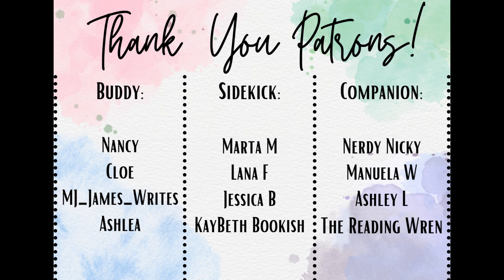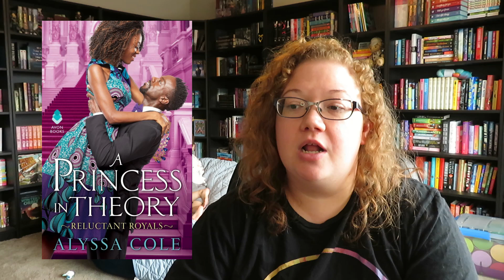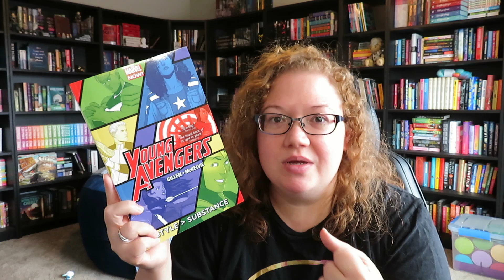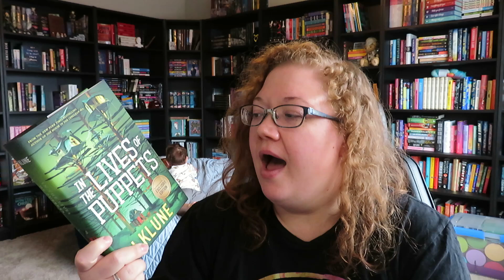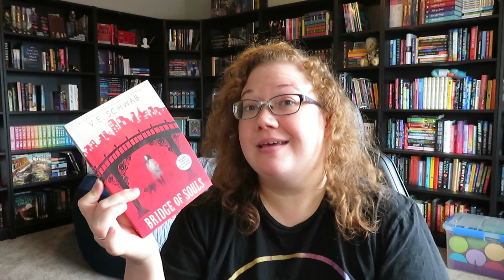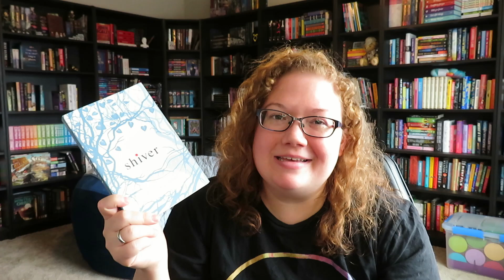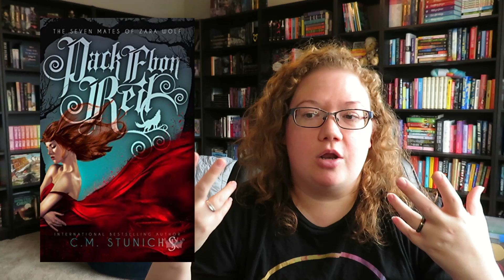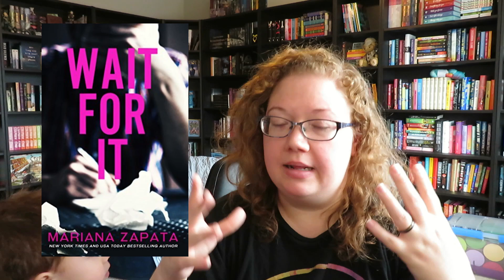First, Last, Favorite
Let's talk about the first book I ever read, last book I read, and favorite book I read from a few different authors!

This is a trend over on Instagram that I've seen so many times, I'm not sure who was the first one to create it.

0:00 Intro
1:25 Cassandra Clare
5:02 Alyssa Cole
7:32 Kieron Gillen
10:44 Junji Ito
13:55 TJ Klune
17:06 Riley Sager
19:36 VE Schwab
22:22 K Lynn Smith
25:17 Maggie Stiefvater
28:27 CM Stunich
32:59 Mariana Zapata